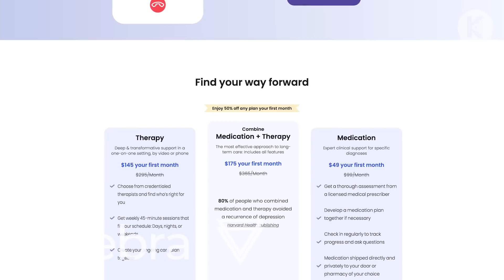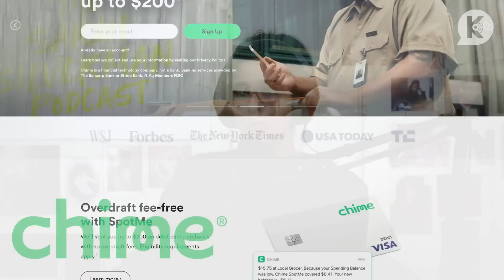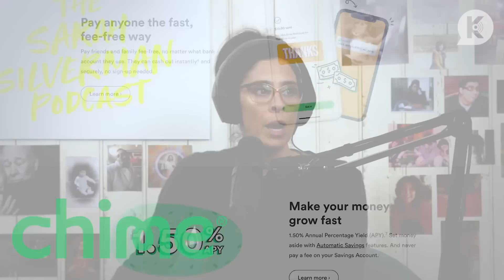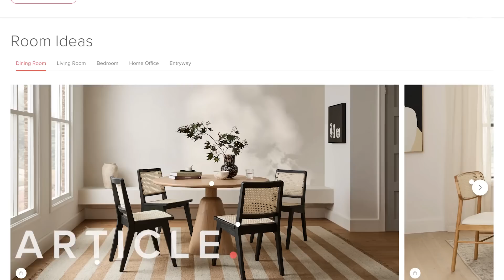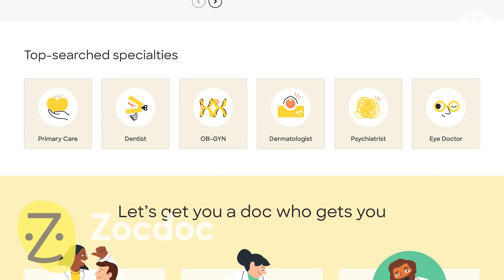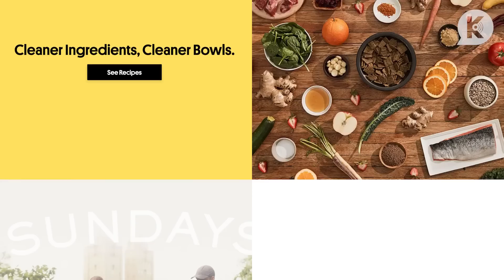Grief, Benji, Pee | The Sarah Silverman Podcast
Did you miss us? Because we sure missed you! Sarah’s back with a fresh new episode just for you! Join Sarah as she discusses grief, Benji, pee, and so much more.

Don’t miss Sarah’s comedy special now on MAX!